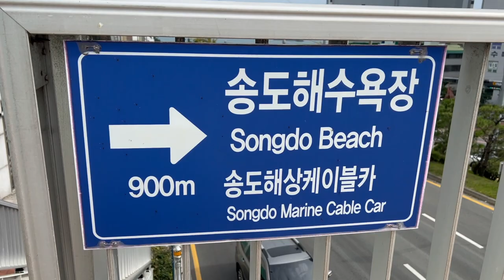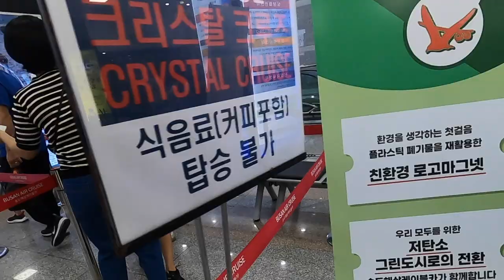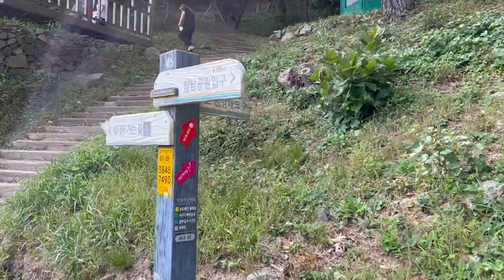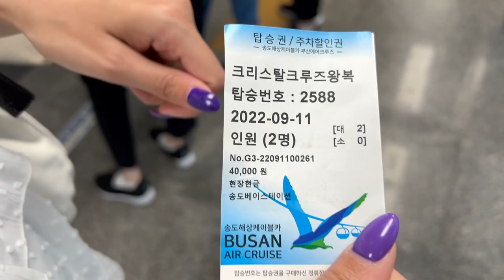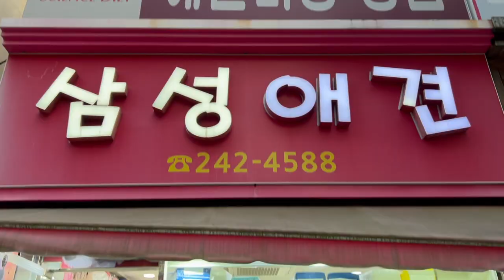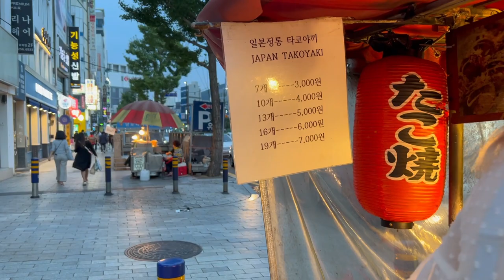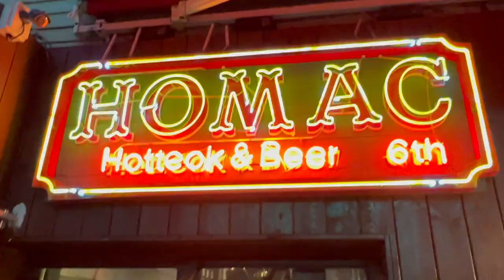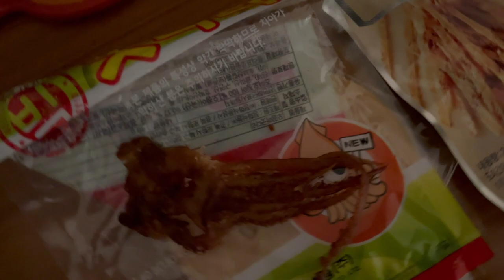Настоящая Корея Пусан Busan Songdo Beach Air Cruise